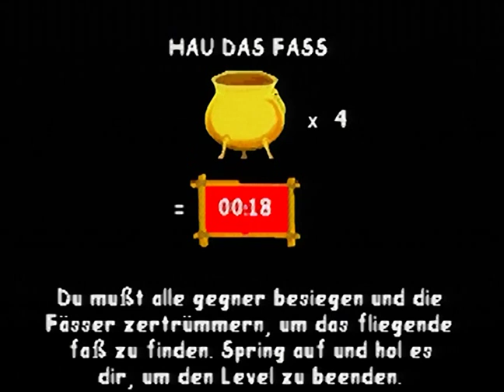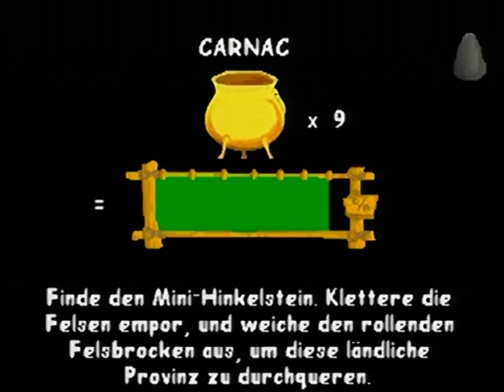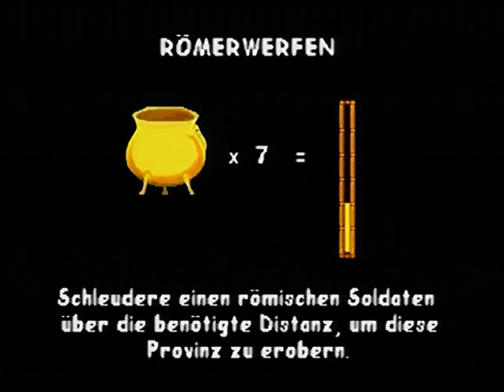Lets Play Asterix: Streit um Gallien Vol.1 (German)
Ein Titel, der mich schon in meiner Kindheit gereizt hat, den ich aber bis zum Zeitpunkt des Lets Plays nicht wirklich zu Ende gespielt habe!
Dieses Asterix Spiel basiert auf keiner Geschichte aus den Comics oder Filmen. Ok, die Story ist zwar nicht sehr komplex, dennoch ist es was neues! Was ich sehr schön finde ist, dass die Sequenzen extra für dieses Spiel illustriert worden sind.
Was ist Asterix überhaupt? Asterix ist eine Comicserie, die schon mindestens seit 40 Jahren existiert! In den frühen 90ern kamen sehr viele Spiel für alle möglichen Konsolen auf den Markt. Meistens handelte es sich dabei um klassische Jump & Runs. Dieses Spiel stellt aber eine Ausnahme da: Denn hier geht es im Stile von Risiko zunächst strategisch zur Sache! Jump & Run Passagen gibt es allerdings auch. Neben diesen müssen wir unser Können in einigen MInispielen beweisen! Hach, was habe ich mich auf das Spiel gefreut! =)